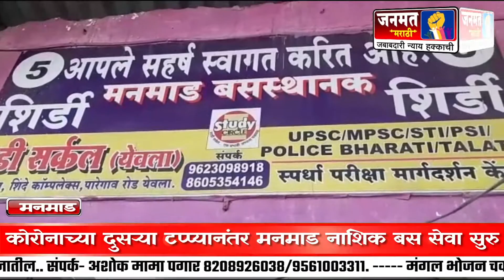मनमाड कोरोनाच्या दुसऱ्या टप्प्यानंतर मनमाड नाशिक बस सेवा सुरु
Janmat Marathi Nashik ,मनमाड नाशिक बस सेवा सुरु